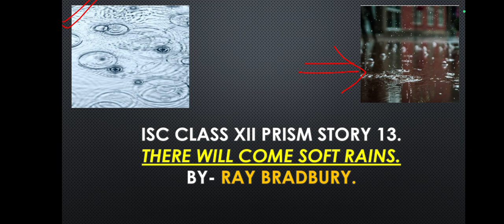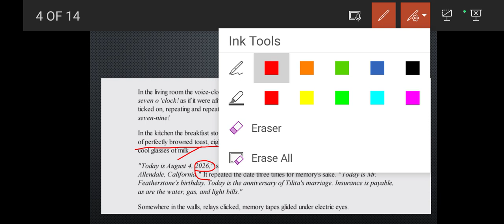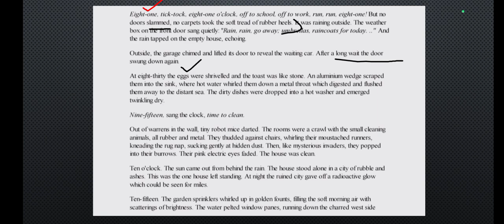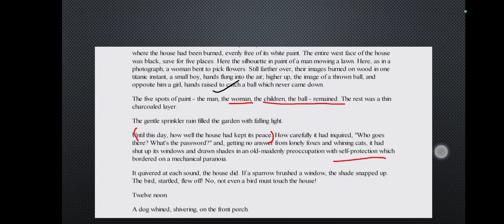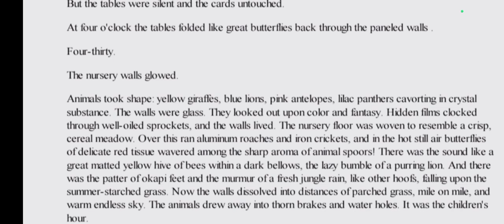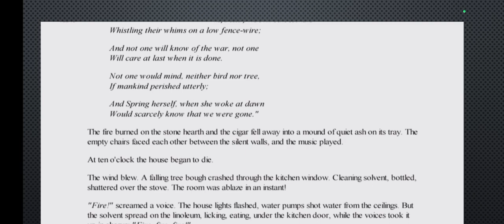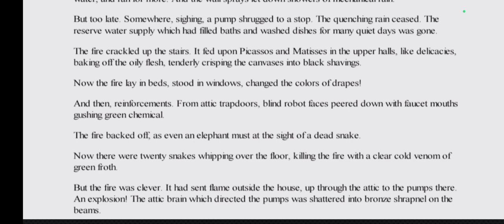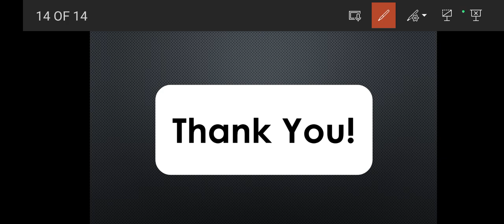ISC Class XII PRISM Story - 13. "There will come Soft Rains" By - Ray Douglas Bradbury in 1 Shot.